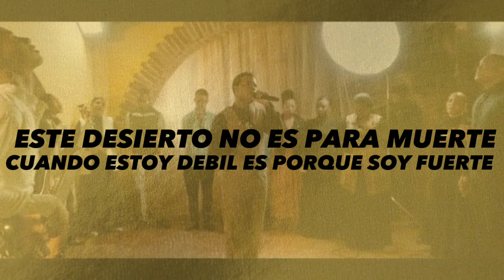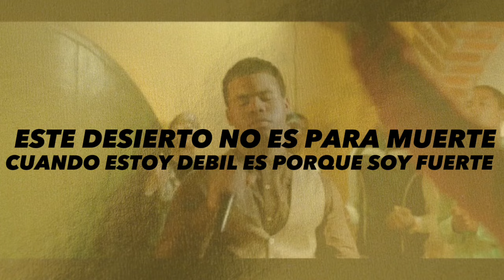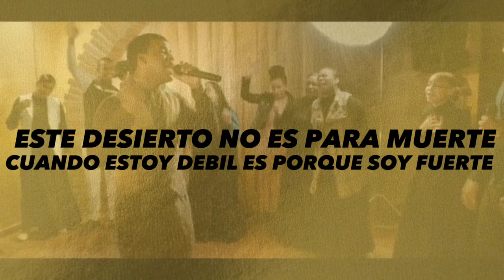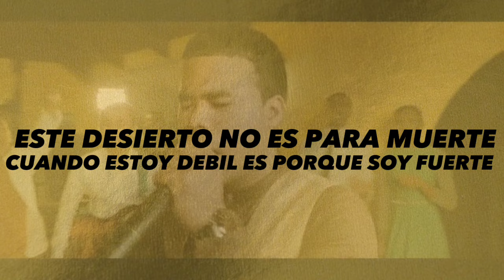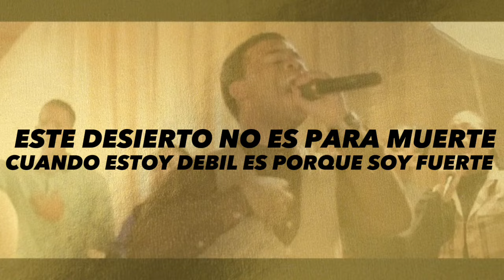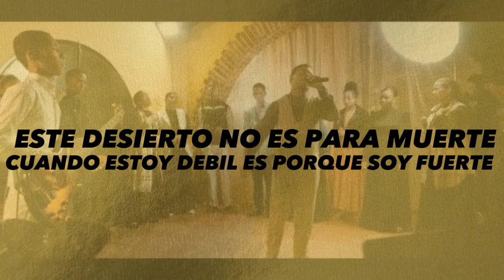Este desierto no es para muerte (Nacer de nuevo para que Mi embrión pueda verte) // De Josea Castro